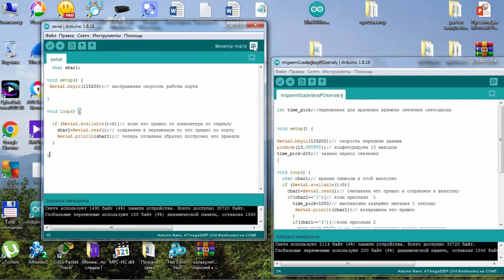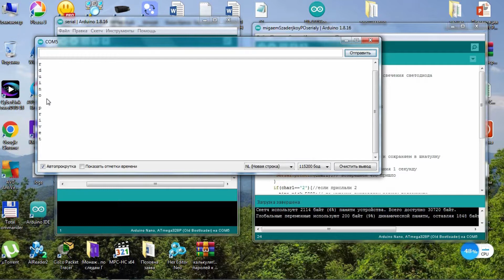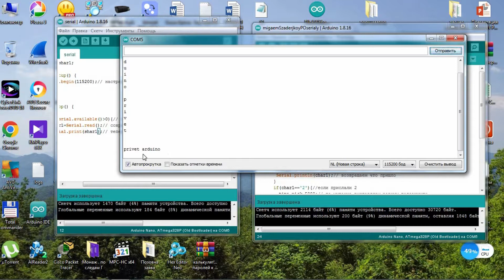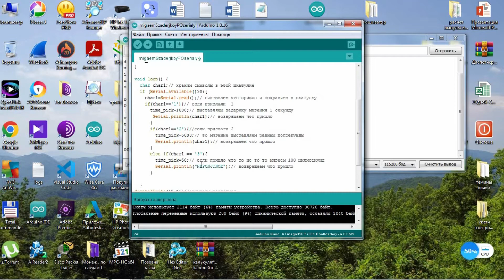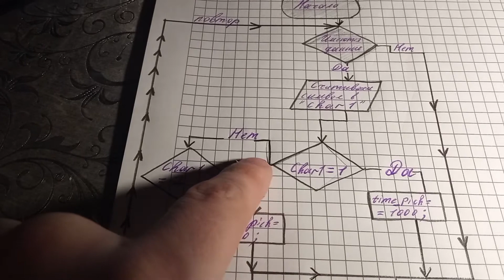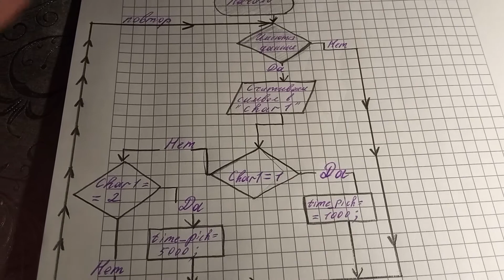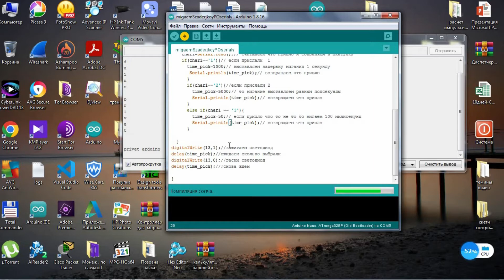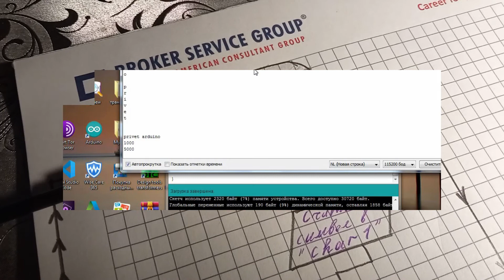Урок Ардуино 2 . изучаем типы данных и управляющие структуры в программировании . Не спеша учимся.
В этом видео немного затрагиваем тему типов данных в языке С++.  А также как выглядят принципы построения блочной программы . Так сказать как это делали еще в 90 х в советских вузах . Так я еще застал программирование . Не думаю что это будет лишним . Так как в больших проектах очень сложно разобраться без блочного представления микропрограммы в целом . А так же показаны принципы интерактивной отладки микрокода путем внедрения в программу пошаговой отчетности . Ну о б этом позже . Мир программирования настолько огромен что короткими видео его вряд ли удастся охватить .